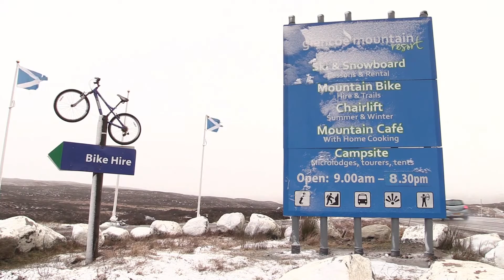Practical Caravan Visits Scotland | 2014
Fancy a caravan holiday in Scotland? See what the Practical Caravan team got up to on a recent trip.

Welcome to the home of Practical Caravan on YouTube - the UK's best selling magazine for caravanners since 1967. Whether you are an old hand or making your first steps into the world of touring vans, PC is a great place to start!